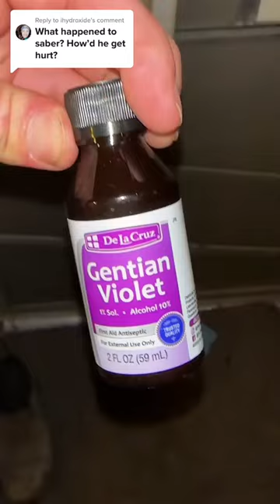what happened to Sabor?